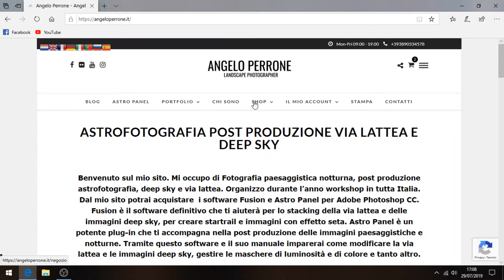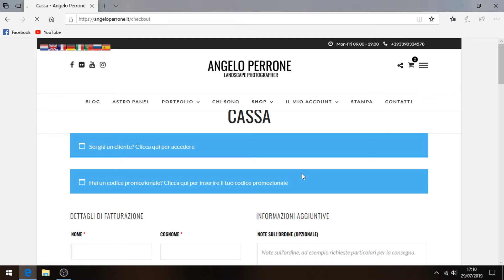ACQUISTO ASTROPANEL E FUSION (codice sconto a fine video)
Codice Sconto di 5€ con il mio codice personale (consuele2019)

Benvenuto sul sito Mi occupo di Fotografia paesaggistica notturna, post produzione astrofotografia, deep sky e via lattea. Organizzo durante l’anno workshop in tutta Italia. Dal mio sito potrai acquistare i software Fusion e Astro Panel per Adobe Photoshop CC. Fusion è il software definitivo che ti aiuterà per lo stacking della via lattea e delle immagini deep sky, per creare startrail e immagini con effetto seta. Astro Panel è un potente plug-in che ti accompagna nella post produzione delle immagini paesaggistiche e notturne. Tramite questo software e il suo manuale imparerai come modificare la via lattea e le immagini deep sky, gestire le maschere di luminosità e di colore e tanto altro.

Fotocamera:
Canon 1300D
Canon 750D

Action Cam:
Crosstour CT-9000
Ninecube 4k

Droni:
Drocon Blue Bugs 3
DJI RYZE Tello

Schede SD:
SanDisk Extreme Pro 64gb
SanDisk Extreme Pro 32gb

Micro SD:
SanDisk Extreme Pro 32gb 4k
SanDisk Ultra 16gb UHD